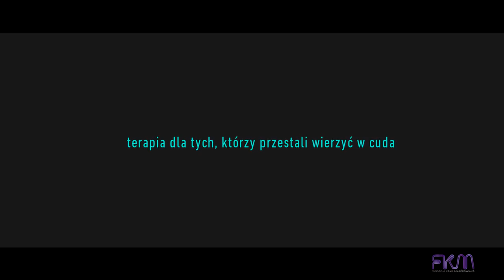Cudowna Terapia - trailer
Joanna i Wiktor są małżeństwem od kilkunastu lat, mają dzieci, prowadzą ustabilizowane i dość przewidywalne życie. Są typowymi przedstawicielami klasy średniej, nie mają problemów finansowych. Niegdyś bardzo w sobie zakochani, dziś, dobiegając czterdziestki, są emocjonalnie wypaleni, sfrustrowani; zgrany zespół stanowią już tylko podczas kłótni. Zgodni są co do jednego – winę za rozpad związku ponosi współmałżonek. Na takim właśnie zakręcie życiowym trafiają na terapię. Cudowną terapię. Błyskotliwa przewrotność sztuki, w myśl zasady „lekarzu lecz się sam” pokazuje, że życie osobiste terapeuty jest równie splątane jak życie jego pacjentów. Sztuka w mistrzowski i bardzo atrakcyjny sposób, nierzadko komediowy, dotyka tych wszystkich problemów, dając w finale widzowi nieoczywiste zakończenie – szansę na emocjonalne katharsis jak i refleksję nad własnym życiem osobistym. Struktura spektaklu opiera się na błyskotliwych dialogach i nieoczywistych emocjonalnych woltach.

Obsada: PATRYCJA SOLIMAN, KAMIL MAĆKOWIAK, MARIUSZ SŁUPIŃSKI.
Reżyseria: WALDEMAR ZAWODZIŃSKI

Autor materiału filmowego: Adam Musiałowicz
Miejsce realizacji: Poziom Wyżej

Projekt dofinansowany ze środków Miasta Łodzi.

Wszelkie prawa zastrzeżone - Fundacja Kamila Maćkowiaka